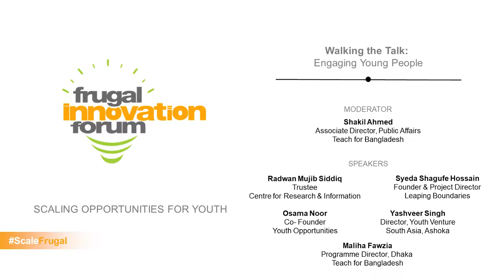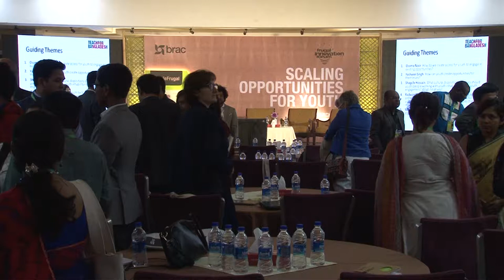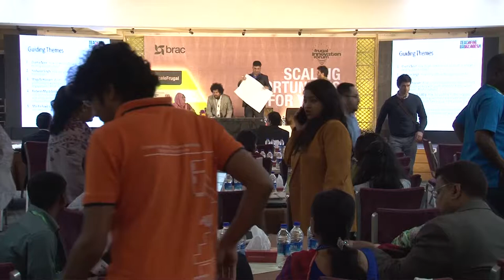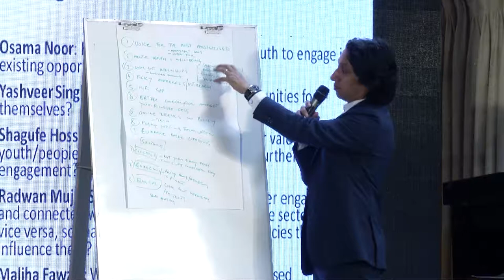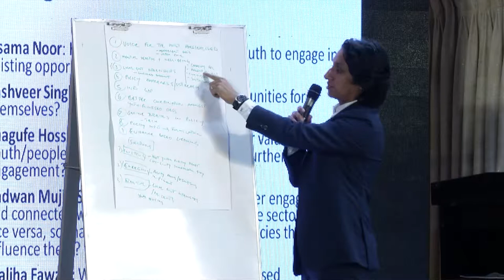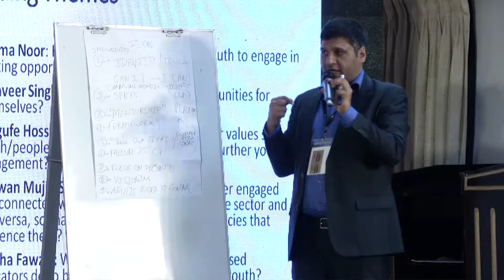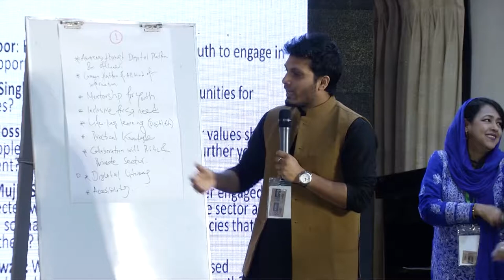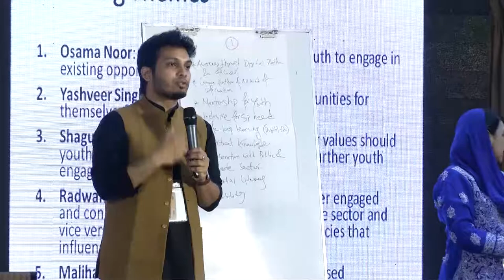Walking the Talk: Engaging Young People | FIF 2019 | BRAC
Moderator:
Shakil Ahmed, Associate Director, Public Affairs, Teach for Bangladesh

Speaker:
Yashveer Singh, Director, Youth Venture, South Asia, Ashoka, India

Osama Noor, Co-Founder, Youth Opportunities, Bangladesh

Syeda Shagufe Hossain, Founder and Project Director, Leaping Boundaries, Bangladesh

Maliha Fawzia, Program Director, Dhaka, Teach for Bangladesh

Radwan Mujib Siddiq, Trustee, Centre for Research & Information, Bangladesh